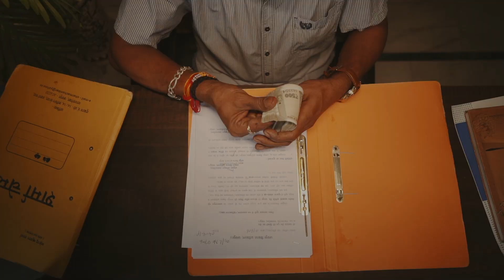THAR COAST I RAPPERIYA BAALAM I DREAM ALBUM I OFFICIAL TRAILER 2021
हाँजी राम राम । प्रस्तुत करते है Rapperiya Baalam's Music Album "Thar Coast"  का Official Trailer । उम्मीद है आपको पसन्द आएगा । इस Album में 1 से बढकर 1 कलाकारों के साथ कुल 16 गाने है । राजस्थानी संगीत जगत में कुछ बड़ा होने जा रहा तो तैयार हो जाइए संगीत के धमाकों के लिए । आपका प्यार और आशीर्वाद हमारे साथ बना रहे ।

 🐪🚩जय राजस्थान 🐪🚩

Featuring
Jagirdar RV I Anupriya Lakhawat I Chotu Sing Ravana
Sheetal Bansal  IYoung H I Kehar I Rudhraxx Eklavya
Rajnigandha Shekhawat  I Risky I Brian Peterkin
Dr. Kush I M THREE I EMCEE NRS I J-NEE
Sakshi Rawoot I Achal Soni I Swaggy

Composer & Music Producer : Rapperiya Baalam
Guest Music Producer: Gtansh I Syngh
Lyrics: Jagirdar RV
Guest Lyricist:  Viksa Rajpurohit I Rajneesh Jaipuri I Prakash Jangir I Priyanka R Bala
Mix : Devang Rachh I Shanky Singh I Jagtar Singh I Young H
Album Master: Devang Rachh
Trailer Edit : Yashwant Sahu & Pranshu Tiwari
Publicity & Promotion: NPS Designs
Designed by: Rgb Tales

All Copyrights Reserved by Rapperiya Baalam
(On Behalf of Studio Geeta- Jaipur)